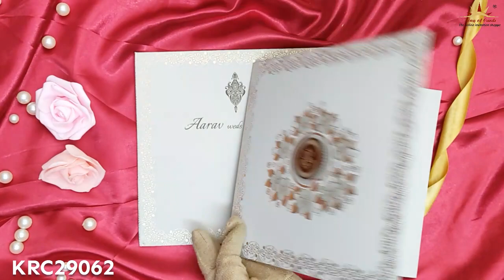Grey Floral Nameplate Padded Invitation Card-KRC29062